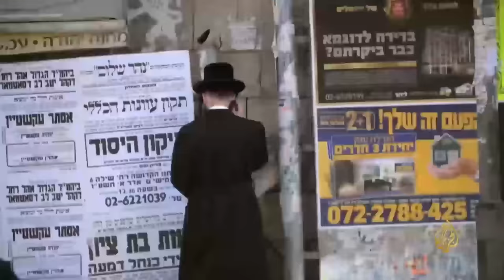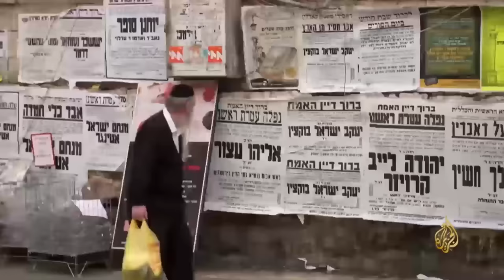القدس-حياة منعزلة لأشد المستوطنين تطرفا بالقدس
يقيم أغلب الأصوليين اليهود في القدس، وفي حي ميا شيريام يسكن نحو 15 ألفا من أكثرهم تطرفا.